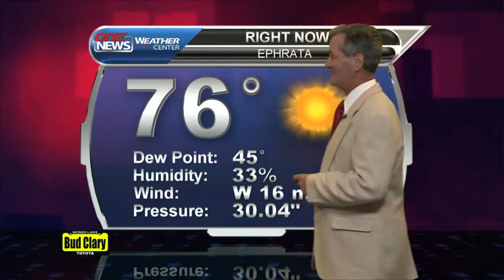iFIBER ONE News (7/24/14) Segment 2 (Weather)